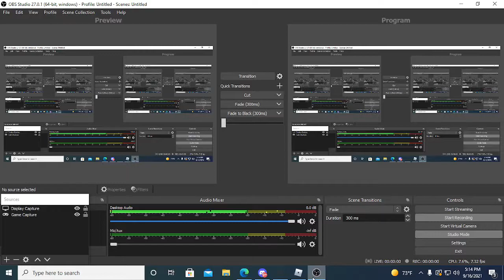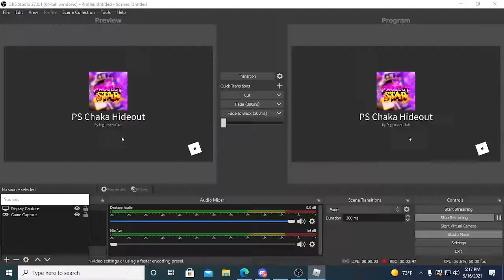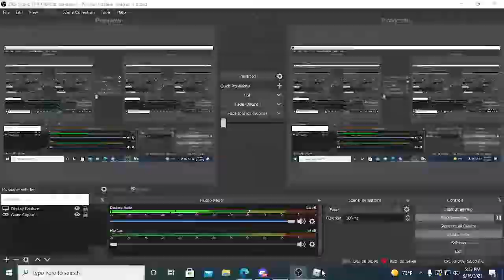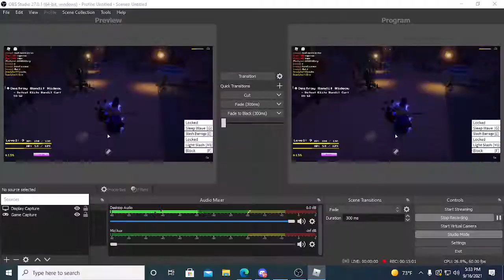Roblox Project Star is best jojo game on roblox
This my fav jojo game on roblox